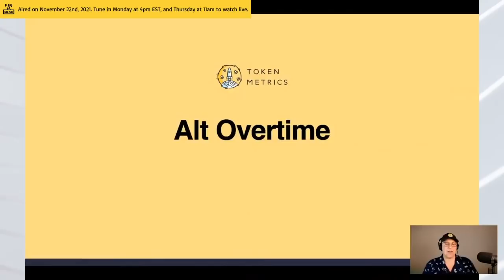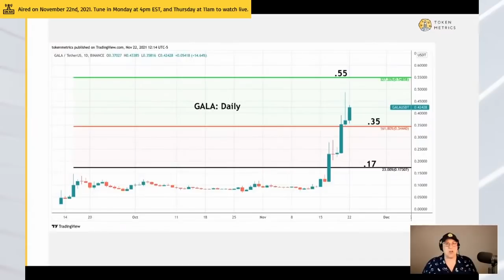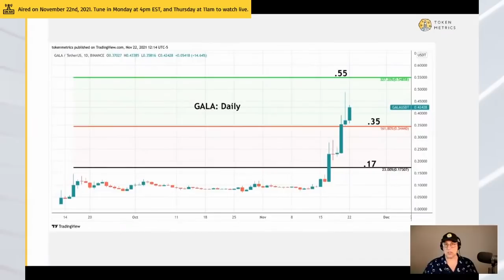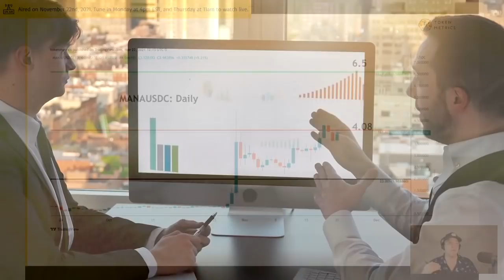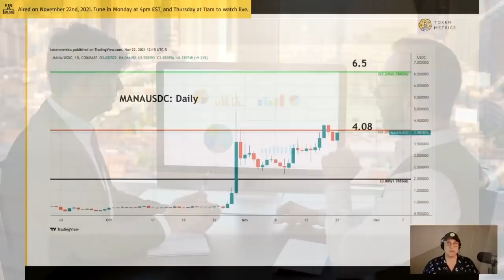VeChain (VET), Gala, and Decentraland (MANA) Price Prediction and Technical Analysis